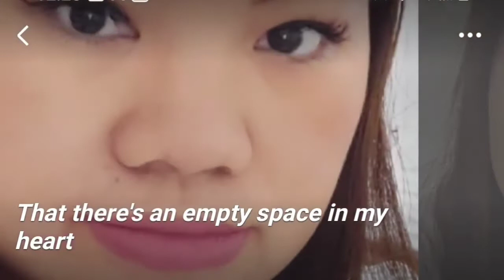How did you know Cover 2023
This is the way i express my feelings to special someone i loved. Thru music :)

Always Remember
Arise ! share our love
Stay safe God bless!
shout out to all Team Batch
team yvonnatics atbp
team kabuddies